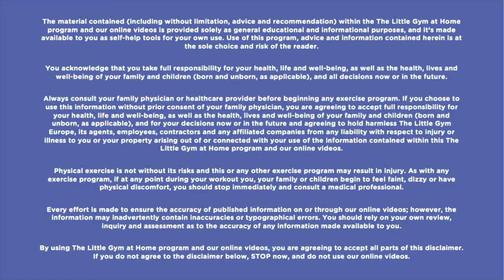THE LITTLE GYM AT HOME MINI: 6 TO 12 YEARS - BALANCE & BODY CONTROL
Balance and body control aren’t just about being athletic. For our children to be their best at all things – sport, school, life - we must prepare and finely tune their body, brain and senses for learning. And all three develop through movement in the first eight years of childhood. That's where our expertise comes in...
Our Mini videos guide children through gymnastics based movements to build skills to help them reach their potential.